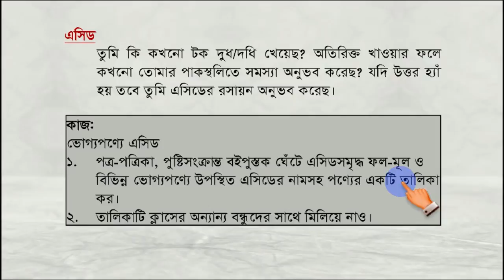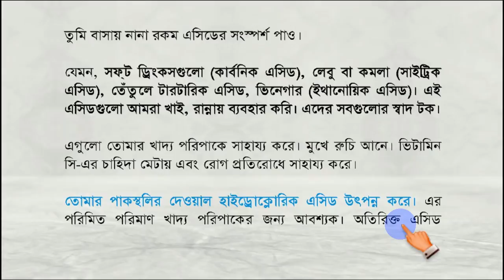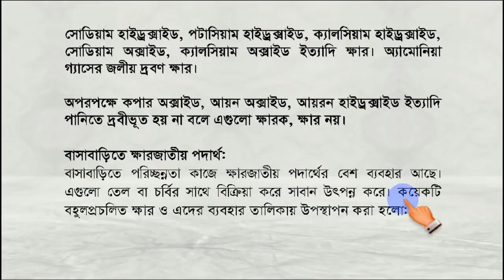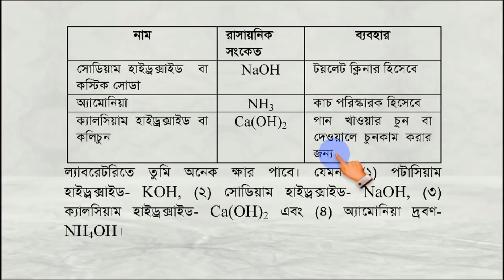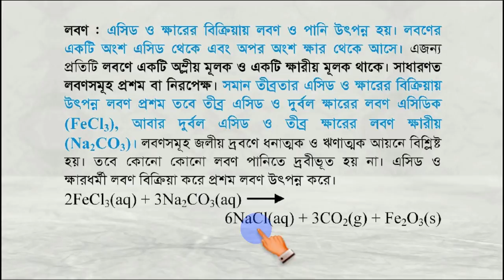নবম অধ্যায়: এসিড, ক্ষারক, লবন